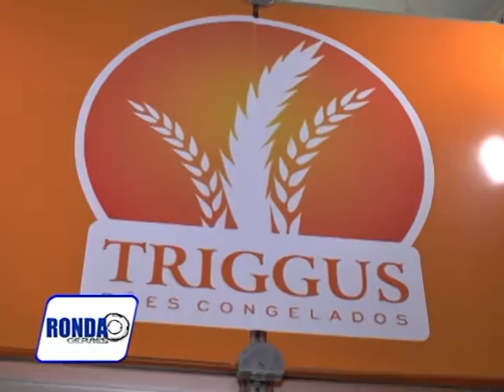Triggus Pães Congelados na Fenics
A repórter Gi Ferreira foi conhecer de pertoi as novidades e a história da Triggus Pães Congelados, que marcou presença com o stand na Fenics. Confira na Reportagem do "Ronda Geraes" !